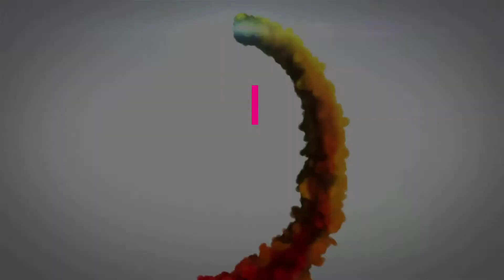MY PET -BALOO-TIME LAPSE -PETAS-ART-CREATION